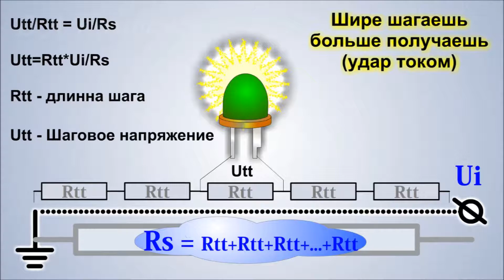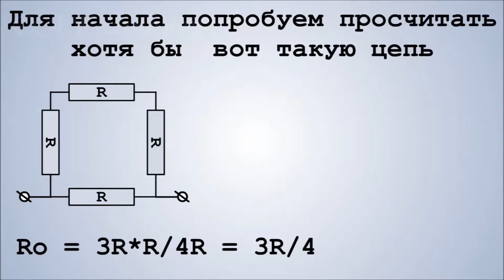Очень странное Шаговое напряжение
СПАСИБО ВСЕМ  ПОШЕВЕЛИВШИМ ИЗВИЛИНАМИ !
Респект и Уважуха всем знатокам Шагового электричества ! Да, именно оно ШАГОВОЕ ЭЛЕКТРИЧЕСТВО заставляет светиться светодиод в толще воды.
НО !
Как ни кажется это объяснение простым, на самом деле всё гораздо сложнее. Разгадка названа, а дальнейшие рассуждения довольно занудны   :-) так что
ДАЛЬШЕ  МОЖНО  НЕ  СМОТРЕТЬ
Ну а мы с Вами = самыми дотошными и любопытными попробуем совсем чуть-чуть углубиться в тьму знаний :-)
Первое что могут припомнить все это вот такая упрощенная схема
Эта схема линейна и одномерна (почти).  Напряжение распространяющееся по проводнику (земля, вода, стена) создает разность потенциалов в каждой паре точек по этой линии. В идеальном случае напряжение между точками прямо пропорционально напряжению источника и обратно пропорционально сопротивлению линии.
Utt/Rtt = Ui/Rs   Utt=Rtt*Ui/Rs    Rtt - длинна шага  Utt - Шаговое напряжение.
В любой момент, шагая по влажной поверхности, наши пятки будут испытывать воздействие напряжения тем большего чем шире мы будем шагать. То есть попав (случайно) в лужу с оголенным проводом, выбираться из неё нужно мелкими-мелкими шагами (или прыгая на одной ноге :-).
Вся эта теория хорошо прописана в букварях и инструкциях по технике безопасности.

Утонченная научная теория :-) говорит о том что электрический ток ходит по пути наименьшего сопротивления и удар током будет тем сильнее чем меньше сопротивление шагающего тела. Закон Ома позволяет подсчитать какую часть тока получит тело по формуле параллельного соединения сопротивлений. Ro=R1*R2/(R1+R2)   Для равных сопротивлений  R1=R2=R   Ro=R/2   соответственно по телу, при равных сопротивлениях, пройдет половина тока или часть обратно пропорциональная сопротивлению тела.
Тут вроде всё простенько. Но это  в том случае если мы шагаем по одномерному проводу.
Теперь давайте шагнем в двумерный мир. Тут всё выглядит более "кошмарно".
Ток идет не по тонкой линии от точки к точке, а по множеству почти одинаковых "водных проводов" каждый из которых имеет сопротивление и включен параллельно другому.
В идеальном случае всё было бы вот так
Но реальность сложнее. Для начала попробуем  просчитать хотя бы  вот такую цепь где сопротивления включены "квадратом"
Ro = 3R*R/4R = 3R/4    А теперь два три четыре "квадрата"
И это еще плоский кошмар!  Что !? Кто то не испугался !?
Тогда просчитаем  кубик из сопростивлений.
Понятно что толща воды это очень интересная с точки зрения электрика среда и просто сказав - "Это любой школьник знает - Это шаговое напряжение" Вы будете правы лишь потому что Вам так сказали.

Респект и Уважуха всем знатокам Шагового электричества ! Да, именно оно ШАГОВОЕ ЭЛЕКТРИЧЕСТВО заставляет светиться светодиод в толще воды показано в ролике НО ! Как ни кажется это объяснение простым, на самом деле всё гораздо сложнее.